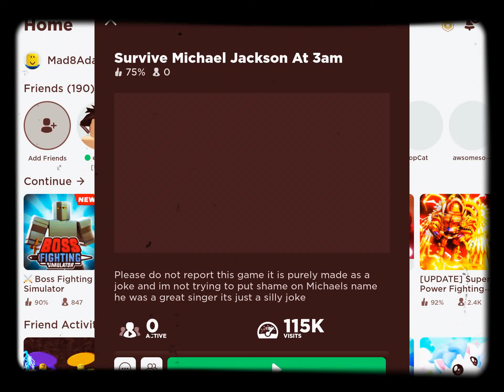SCARIEST GAME OF ALL TIME TRUE